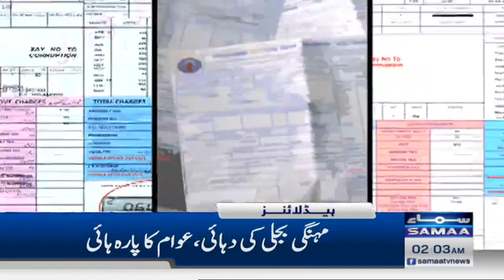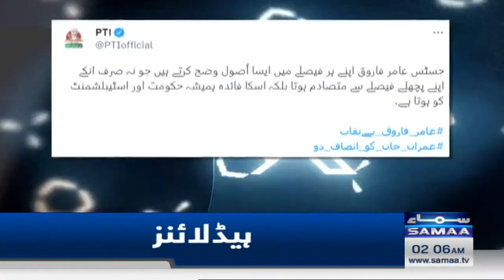Samaa News Headlines 2AM | Arshad Nadeem Gets 2nd Position In World Athletics Championship| SAMAA TV